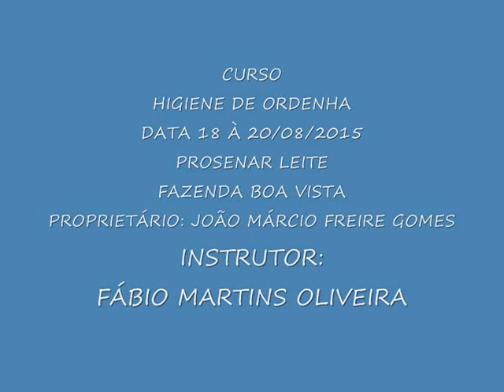SENAR - HIGIENE DE ORDENHA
CURSO: HIGIENE DE ORDENHA - PROSENAR LEITE - VITÓRIA DA CONQUISTA -BA
FAZENDA GRACIOSA E FAZENDA BOA VISTA
DATA: 18 à 20/08/2015

INSTRUTOR:
FÁBIO MARTINS OLIVEIRA - ENGENHEIRO AGRÔNOMO - UESB
ESPECIALISTA EM PRODUÇÃO DE RUMINANTES - UFLA
MESTRE EM ZOOTECNIA – UESB